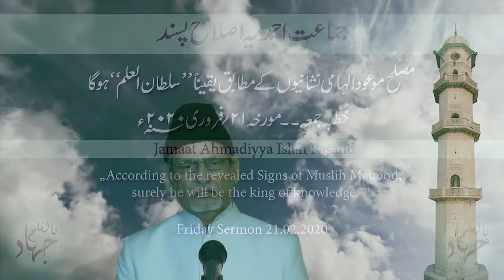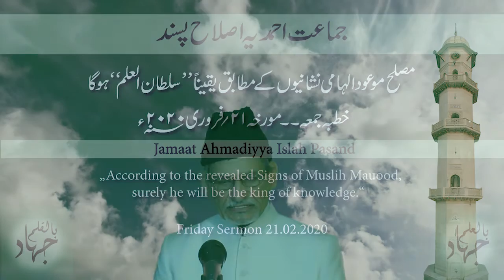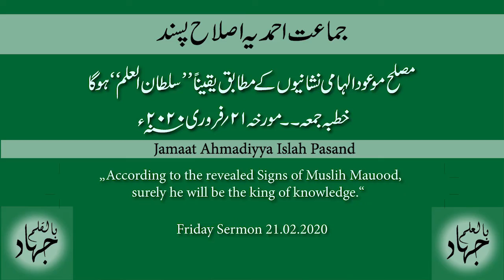Friday Sermon 21.02.2020 - Hadhrat Abdul Ghaffar Janbah – Urdu